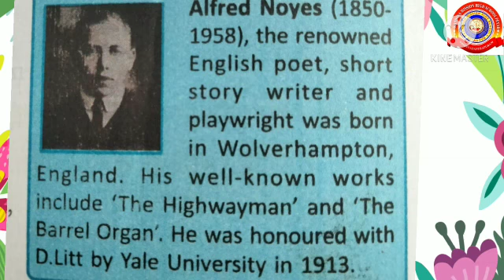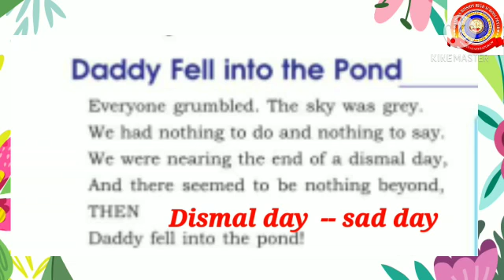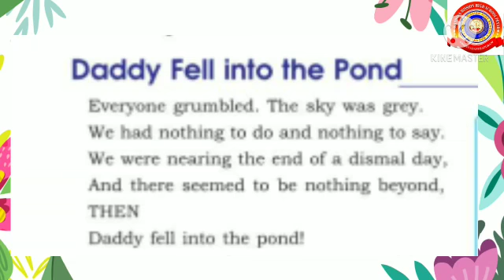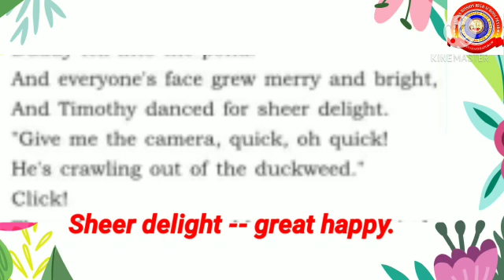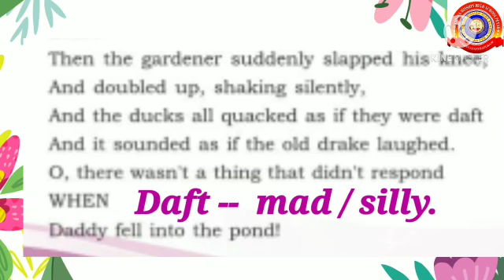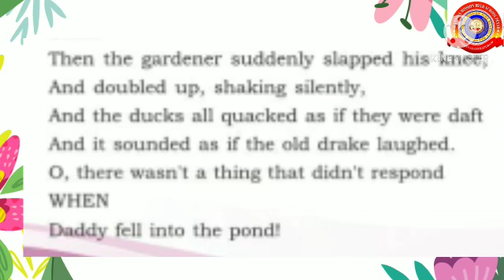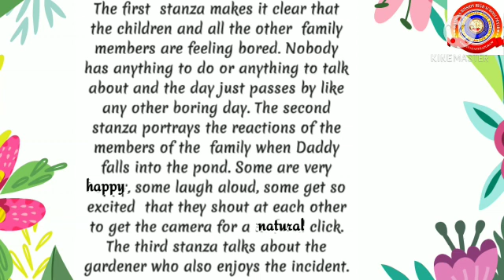Standard 7 English Unit 5 Lesson 3 Part 1 Daddy Fell Into The Pond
Video from Praveena